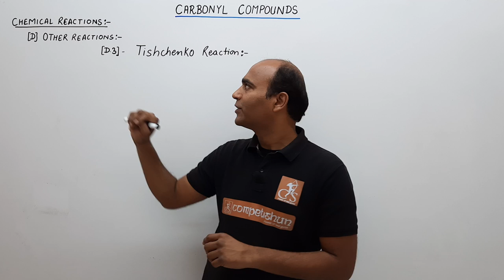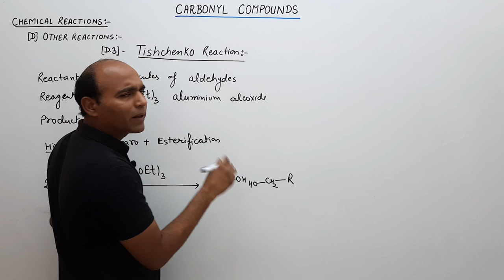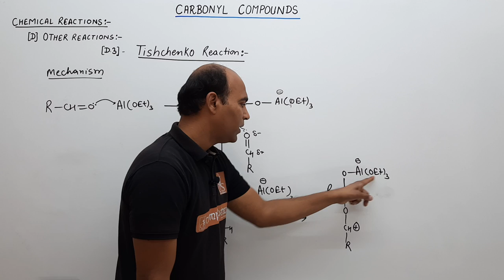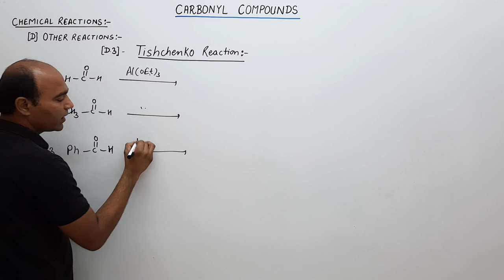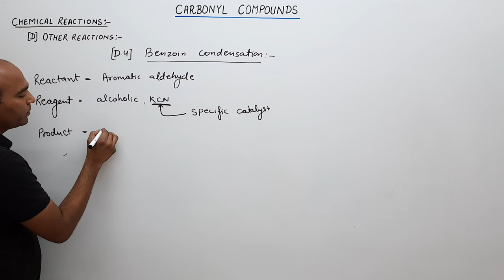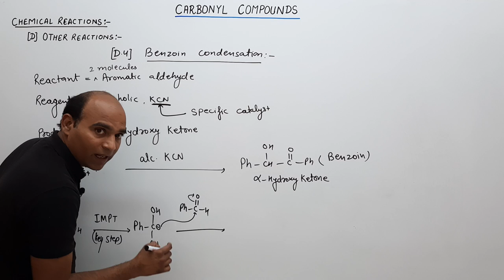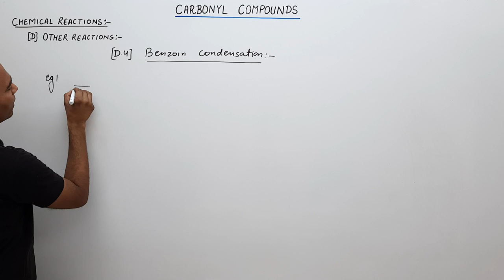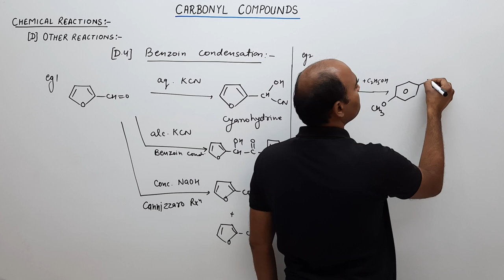9 TISHCHENKO REACTION | BENZOIN CONDENSATION | CORBONYL COMPOUNDS | JEE MAIN | IIT ADVANCED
Topics covered in this lecture  with timestamp :
00:00 Tishchenko reaction and benzoin condensation in carbonyl compounds
04:08 Discussion on mechanics and importance of certain aspects in a reaction
06:27 Benzoic compounds and their reactions
09:19 Introduction to Tishchenko Reaction and Benzoil Condensation
12:34 The Tishchenko reaction and benzoine condensation are discussed in this video
15:01 Understand key aspects of the Tishchenko reaction
17:27 Benzoic condensation involves connecting 2 molecules to form a product
19:33 Illustration of Tishchenko Reaction and Benzoic Condensation